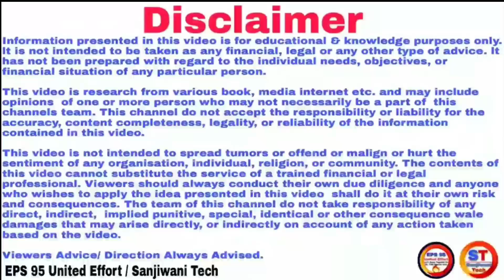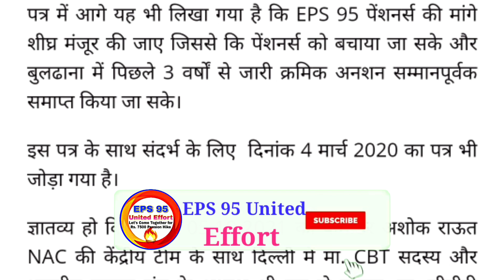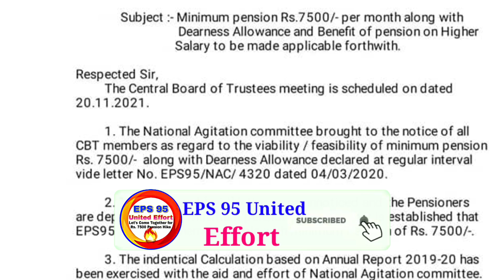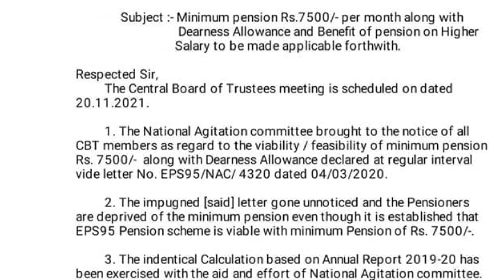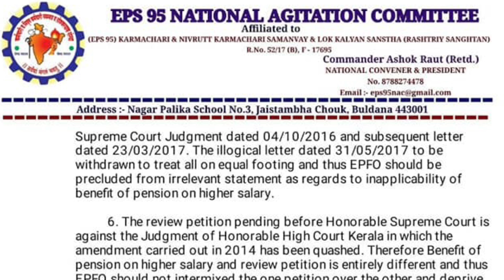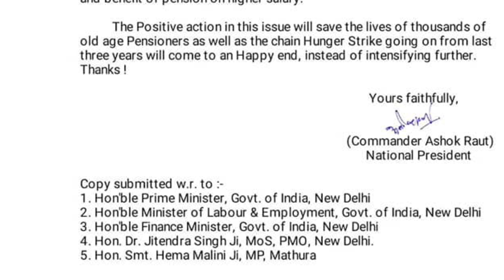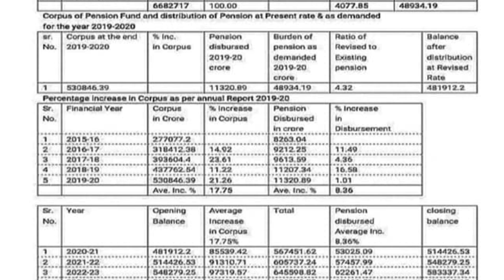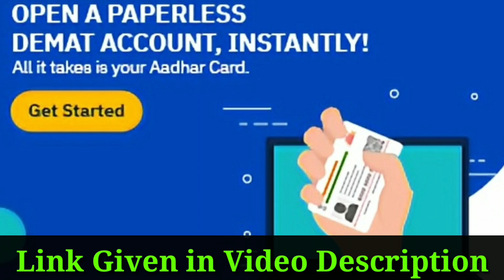Good News For 67 Lakh EPS 95 Pensioners: 20 नवम्बर को संपन्न होनेवाली CBT की मीटिंग EPS पेंशन HIKE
eps-95,

eps-95 Pension latest news today,
epfo latest news today minimum pension 7500+da, medical,
epf latest news today,
supreme Court latest news today,

In this topic:
• EPS 95 Pension Supreme Court latest news today 2021,
• supreme court decision on epf pension increase,
• latest pension news,

*Queries solved*
eps 95 pensions on full salary
eps 95 pensions today

Thanks.